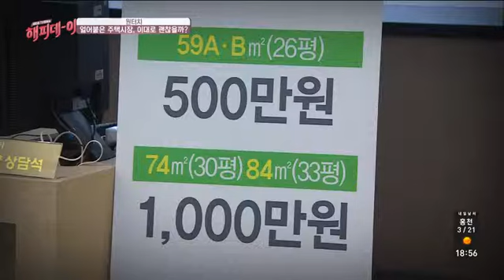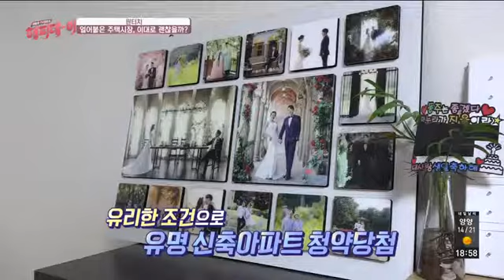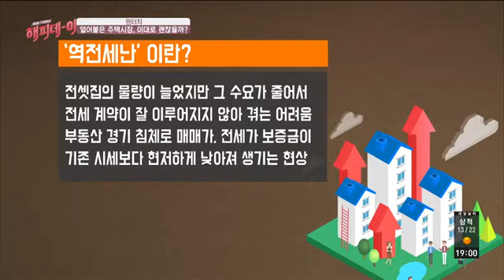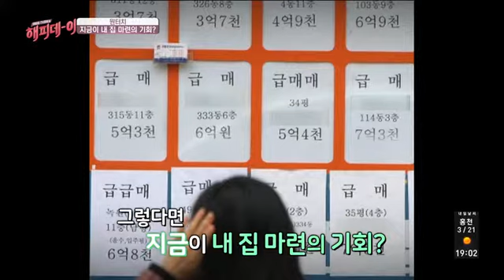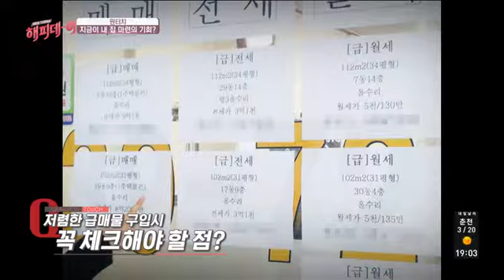📢 얼어 붙은 주택시장!! 지금이 내 집 마련의 기회!?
주택매매 거래 수 역대 최저치 기록!

하지만 계속 쏟아져 나오는 신축아파트

그렇다면 지금이 내 집 마련의 기회?

내 집 마련을 위한 꿀팁 대 공개~

【G1 강원민방 '생방송 해피데이' 2019년 4월 15일 방송】